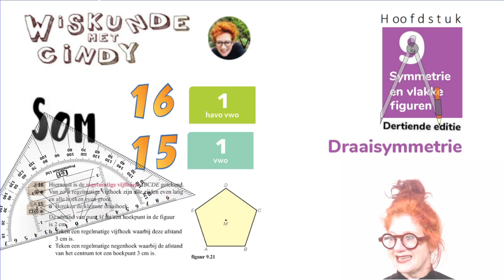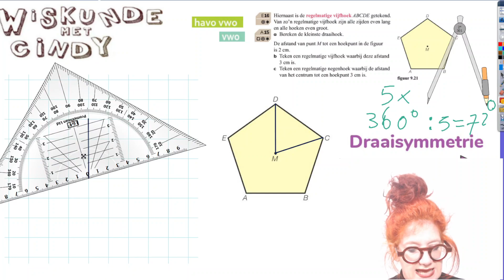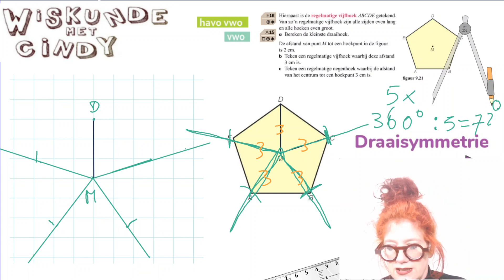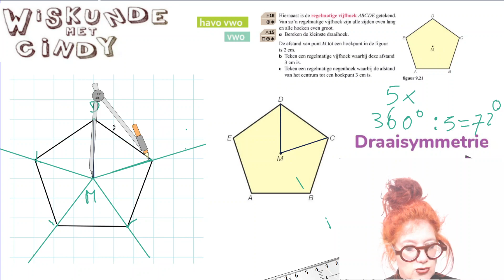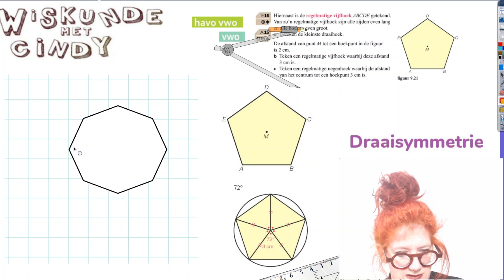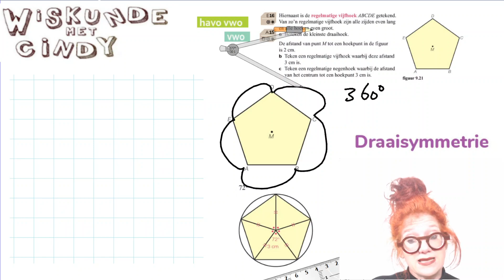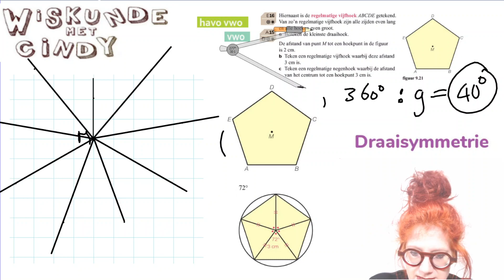Klas 1 H9 HV1 som 16 V1 som 15 Regelmatige vijf en negenhoek tekenen als je draaihoek uitrekent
Regelmatige vijf en negenhoek tekenen als je draaihoek uitrekent Hoe kun je een regelmatige vijfhoek tekenen met afstand 3 cm van hoekpunt naar Middelpunt. Hoe pak je dit aan. Met passer en geodriehoek. Maar ook hoe zit het dan met een negenhoek tekenen??